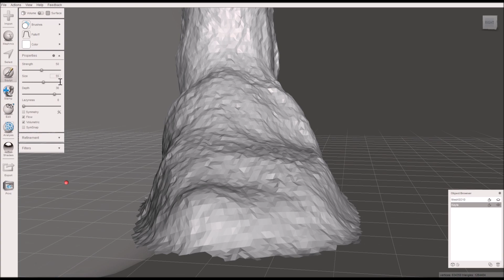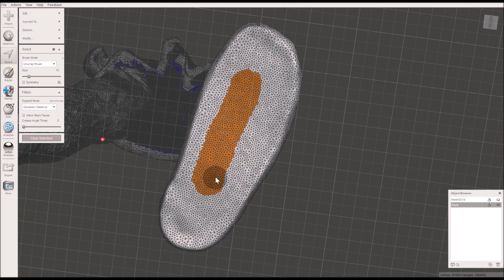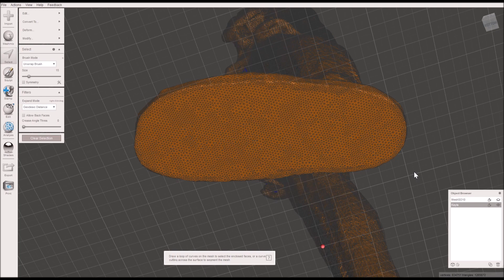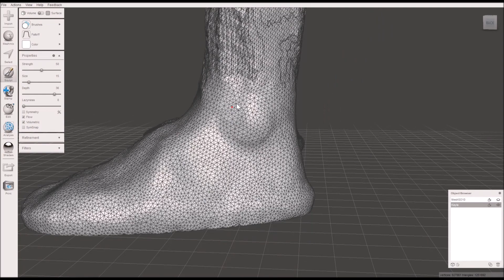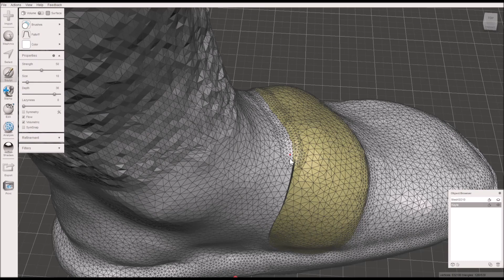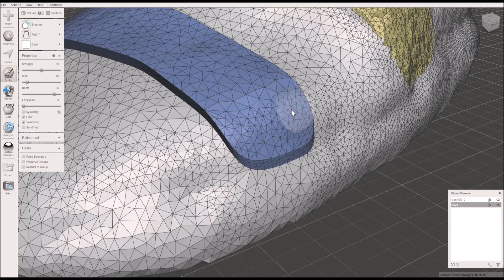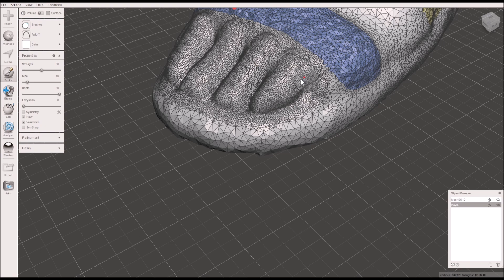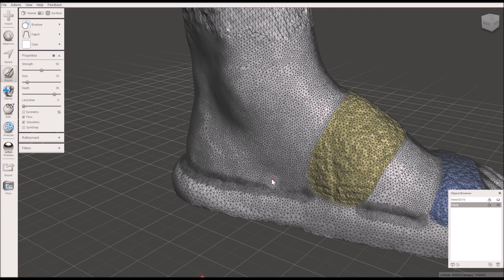Repairing 3D scans using Meshmixer -Repairing a foot 5 FEB 2019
Tips are much appreciated:
Bitcoin: 1EcfkgodQXJVkpYnzohNednuRfDqtcUTA2

for more awesome designs!

Music is from Free Music Archive:
“Street Dancing” by Timecrawler 82
“Corner of the room (feat. Silvia)” by Timecrawler 82
“Driven To Success” by Scott Holmes